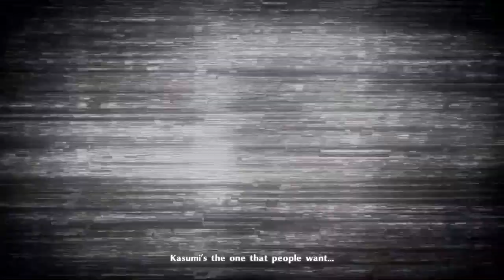Let's Play Persona 5: Royal - 135 - Twisted Justice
So Persona 5: The Royal is out and it's time to follow Ren Tanaka as he becomes the Phantom Thief Joker and goes about righting the evil minds of corrupted people by stealing and changing there hearts!

Crazy anime JRPG time to come, and with the extra stuff added in Royal, this is going to be quite the ride... good thing I set it on hard difficulty.